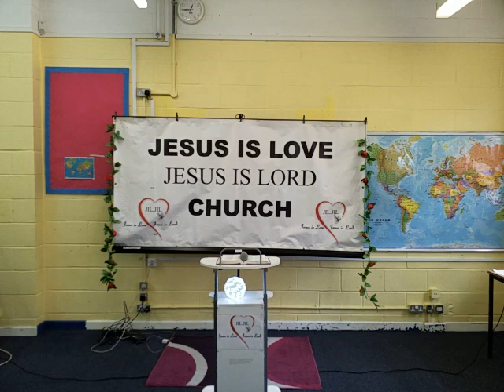YOUR HEART IS THAT VAST REALM WHERE GOVERNMENT TAKE ITS SEAT - Pst Israel A. Dagunduro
Your heart is a realm of the Spirit where any of the two Governments take their seat and rule. it's where court is called to either defend or accuse the man of the heart concerning a matter.

The teaching is better to be watched than written, so take a seat and listen to it if you're a kind that love to learn especially to understand why you do certain things that you do that you like or don't like doing.

you can also find this teaching on their two sites;